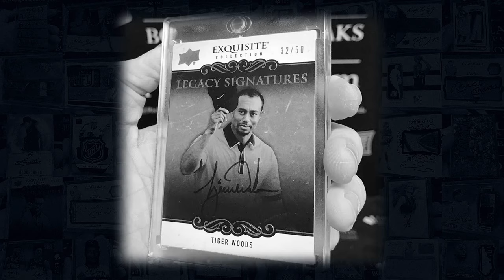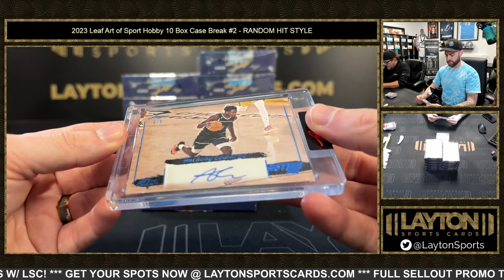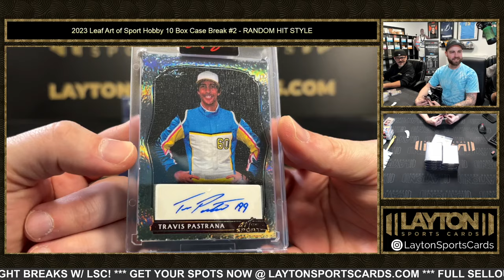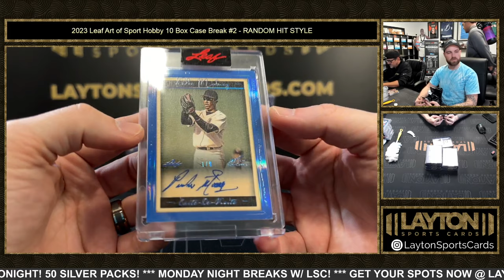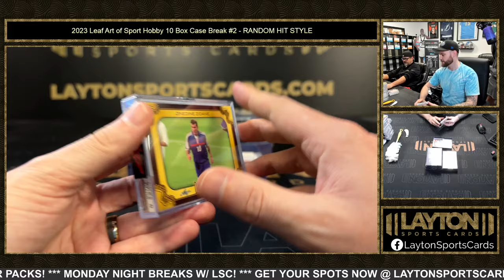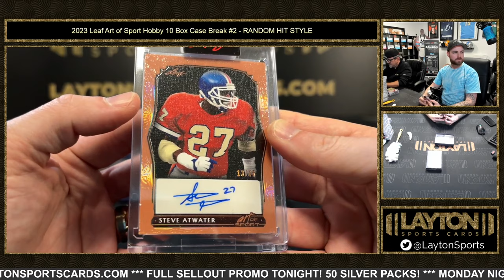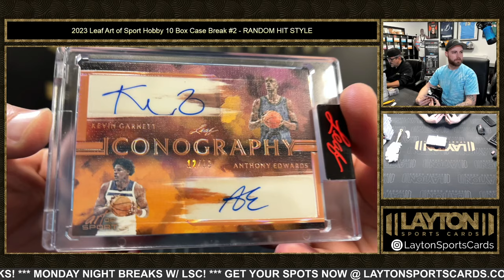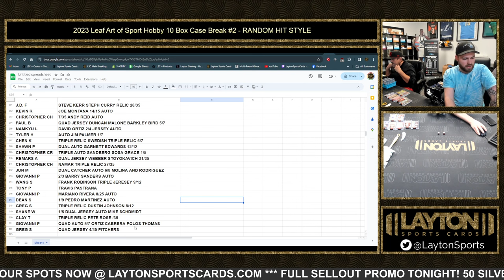2023 Leaf Art of Sport Hobby 10 Box Case Break #2